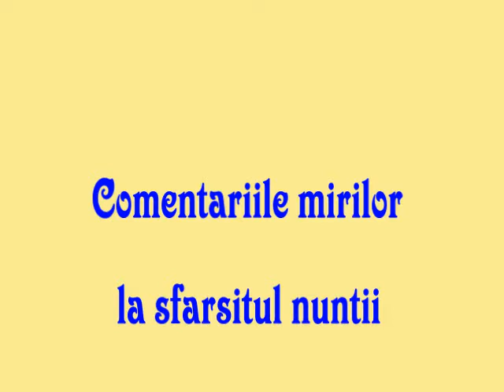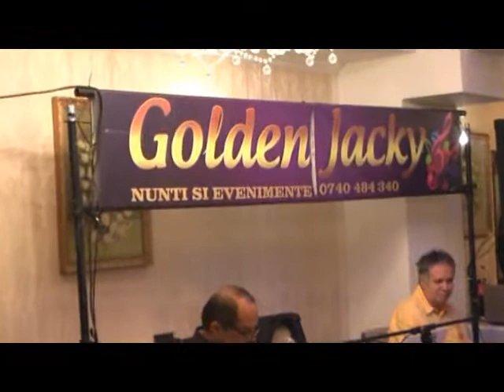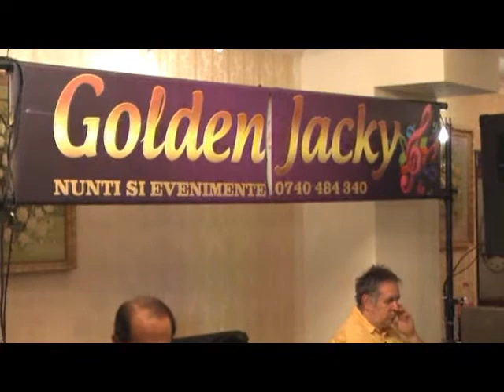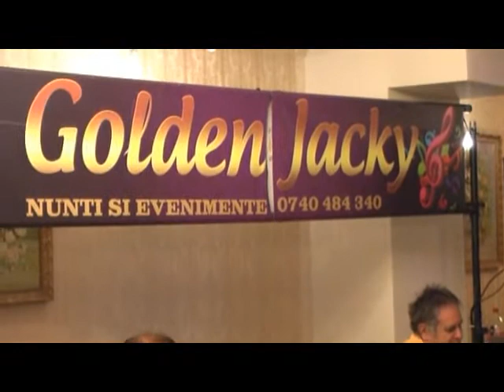dj Jacky solista Claudia Nastrut & Octav Iftimie Nunta Oana Vila ROYAL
Rog LIKE si SHARE pe youtube sau facebook daca va place !!